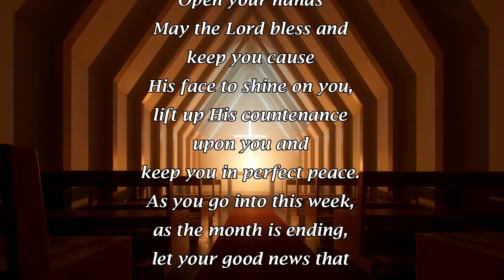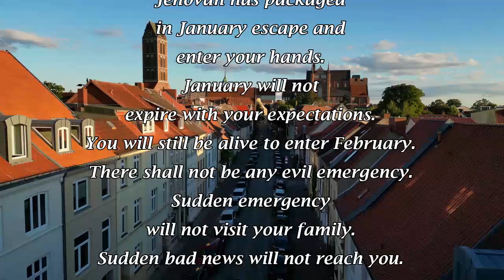Blessings of the Week | Pastor Benjamin Nebechukwu | 30th Jan 2023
Stanbic Bank
Account name: The Living Word Assembly Limited General
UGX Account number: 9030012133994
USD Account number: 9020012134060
SWIFT Code: SBICUGKX
Bank Code: 044799

Dear Lord,
Amen.